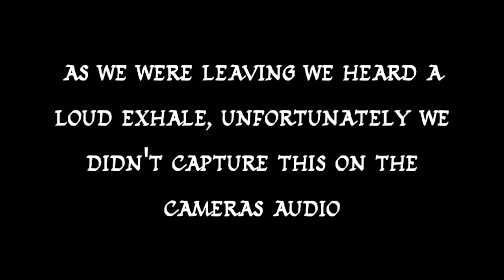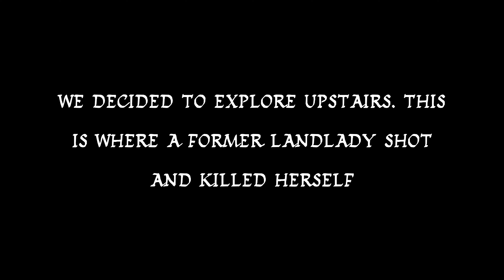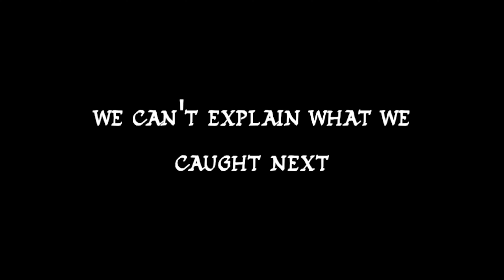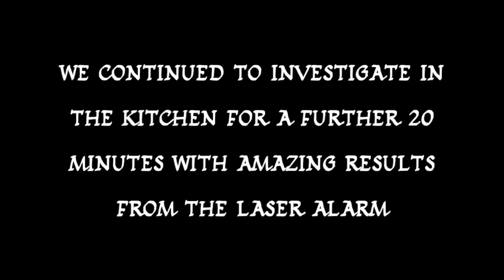Investigation at The Star Inn... Did we catch a shadow figure?! | SPI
In todays episode we investigate a haunted pub in the north of England. The owner of this pub says a former landlady shot herself in one of the upstairs bedrooms and they constantly see a shadow moving around in the kitchen.

The owner also claims there is definitely a poltergeist, things are always moving around and going missing.

Let us know what you thought of the evidence we captured in the comments down below!